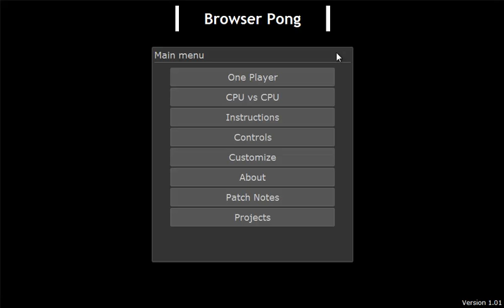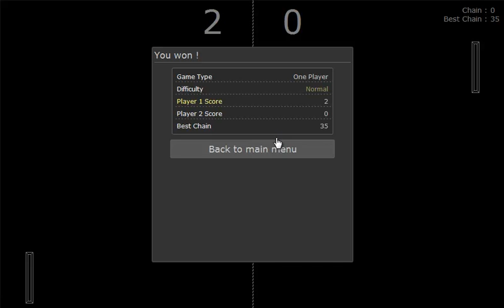Browser Pong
Browser Pong is pong in your browser. It's based off the original game for Atari. Developed using HTML, CSS, and JavaScript.